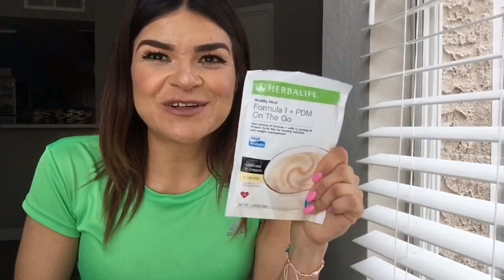ABRIENDO PAQUETE 📦 | HERBALIFE CONOCE LA MARCA CONMIGO!!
Babys estoy emocionada de compartirles esta nueva etapa de mi vida! 💚 Vamos a probar los productos de Herbalife juntas! 😉

MI SNAPCHAT: La_vintage